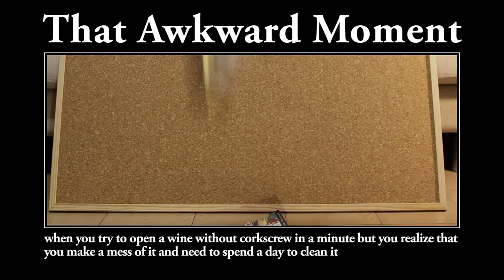That Awkward Moment when you try to open a wine without corkscrew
That Awkward Moment when you try to open a wine without corkscrew in a minute but you realize that you make a mess of it and need to spend a day to clean it